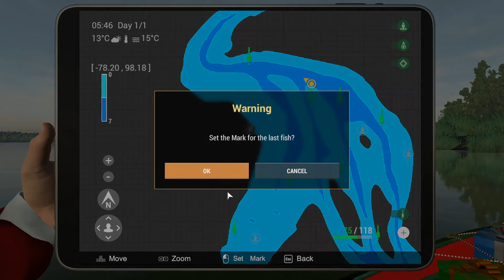Fishing Planet Game - San Joaquin Gourmet Bass Monster Mission (Mandalorian & Vlatko)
Where to find and how to catch - Easy Way
- Daytime catch